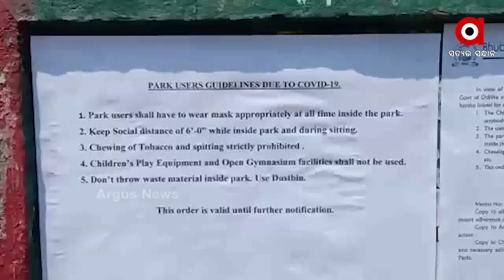ସ୍ମାର୍ଟସିଟିର ସମସ୍ତ ପାର୍କରେ ଲାଗିଲା କଟକଣା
ସବୁ ପାର୍କରେ ବିଏମସି ପକ୍ଷରୁ ଲାଗିଲା ନୋଟିସ । ବିନା ମାସ୍କରେ ପାର୍କରେ ପ୍ରବେଶ ଉପରେ ରୋକ ଲଗାଯାଇଛି...